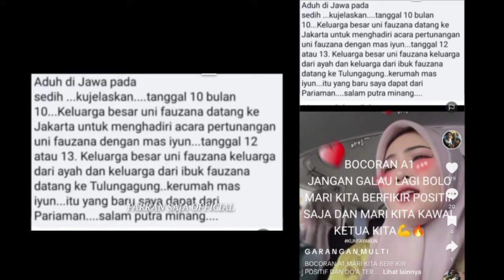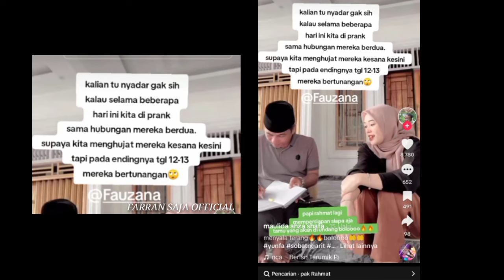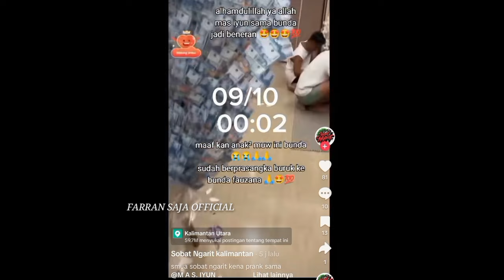ALHMDULILAH ADA RESTU DAN TITIK TERANG DARI BUNDA FAUZANA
Sumber vidio tiktok dan Ig mas iyun dan fauzana